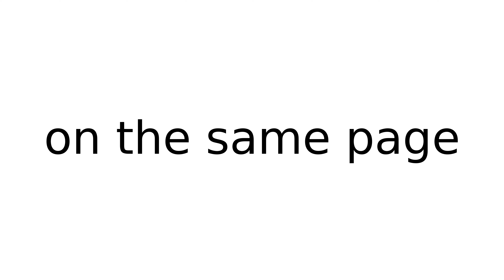on the same page